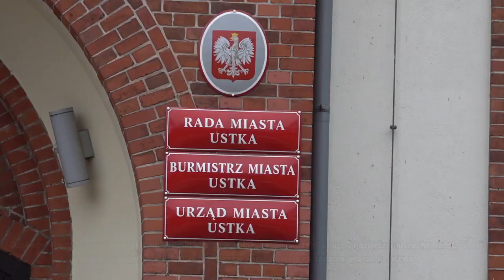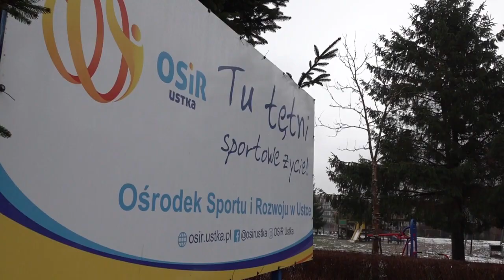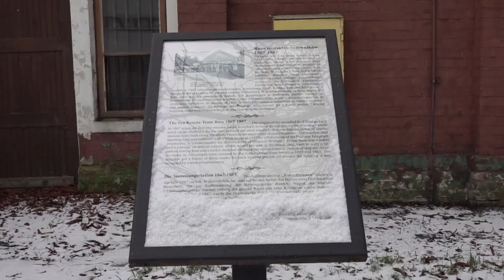25 12 MAGAZYN USTECKI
Budżet na rok 2022 przyjęty jednogłośnie
Rada Miasta Ustka na grudniowej sesji zaakceptowała budżet miasta na rok 2022. To jedna z najważniejszych decyzji podejmowanych w samorządzie w ciągu roku.

Powstanie plac zabaw i plac integracyjny
Na terenie Ośrodka Sportu i Rozwoju, do czerwca 2022 roku, powstaną atrakcyjne miejsca wypoczynku i rekreacji, a także – pierwsza w Ustce! – łąka kwietna. Miasto zawarło właśnie umowę z wykonawcą.

Pomysł na Czerwoną Szopę
W Czerwonej Szopie, która stoi w usteckim porcie ma powstać Muzeum Ratownictwa Morskiego. Miasto przygotowuje właśnie koncepcję zagospodarowania historycznego budynku. Mieszkańcy mogą zgłaszać swoje uwagi.

Przystrój dom i mieszkanie
Specjalna miejska komisja przemierza ulice i uliczki Ustki w poszukiwaniu najpiękniejszych iluminacji świątecznych. Dekoracje bożonarodzeniowe do trwającego konkursu mogą zgłaszać także sami mieszkańcy. Autorzy najpiękniejszych otrzymają nagrody finansowe.